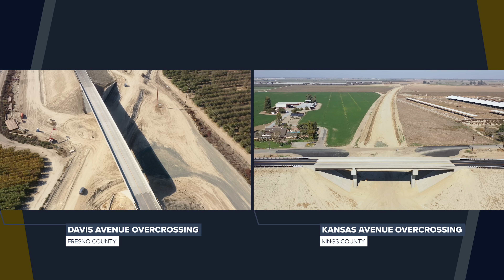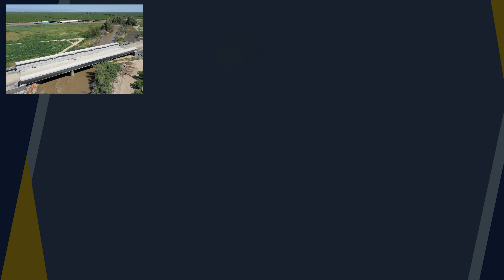Fall 2023 Construction Update: Progress is happening across California thanks to HSR Workers!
The California High-Speed Rail Authority has released its Fall 2023 Construction Update highlighting some of the exciting progress on the nation’s first high-speed rail project. Thanks to our skilled workforce, 10 high-speed rail structures have been completed or opened to traffic this year. In November, a record average 1,612 workers were dispatched to a high-speed rail construction site daily.

Another significant development is the near completion of Construction Package 4, the southernmost 22-mile stretch of active high-speed rail construction in California’s Central Valley. The update also highlights progress at high-speed rail structures like the Conejo Viaduct in Fresno County, Hanford Viaduct in Kings County, and Tule River Viaduct in Tulare County.